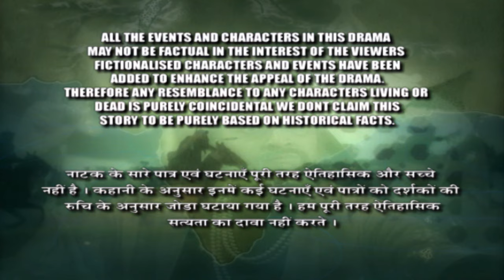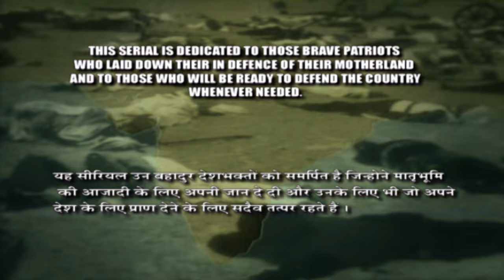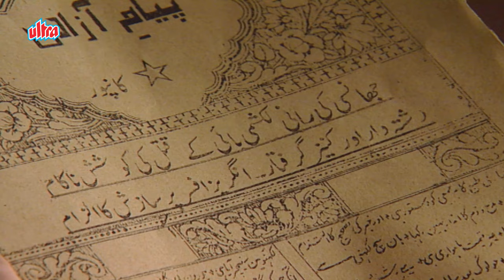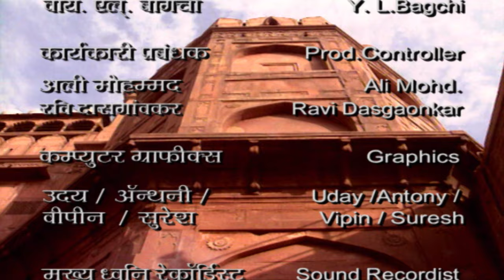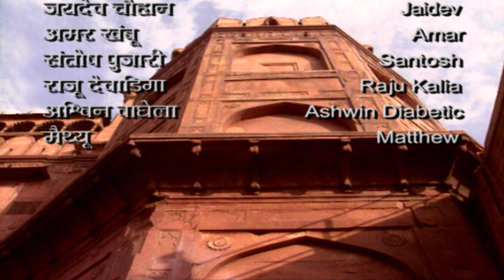मैं झाँसी की रानी हु, लोगो को समझना मुझे अच्छे से आता है - 1857 KRANTI - EPISODE 43